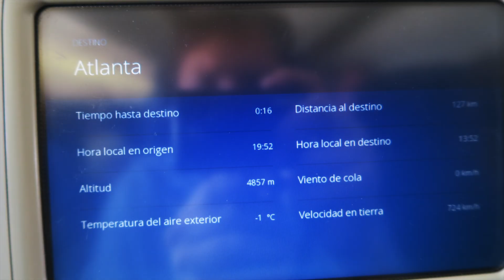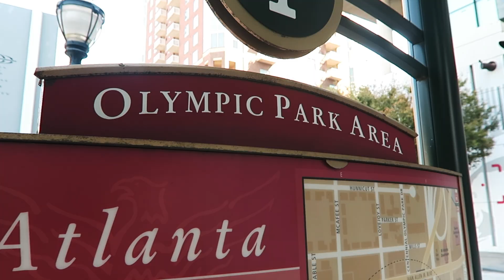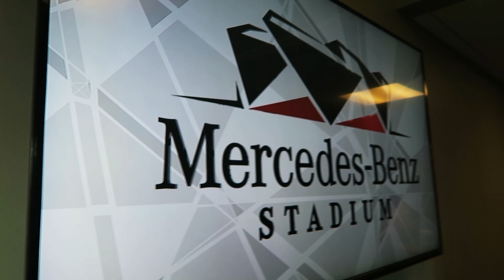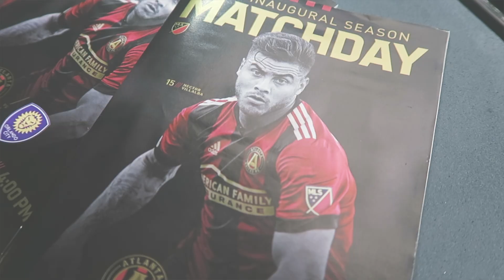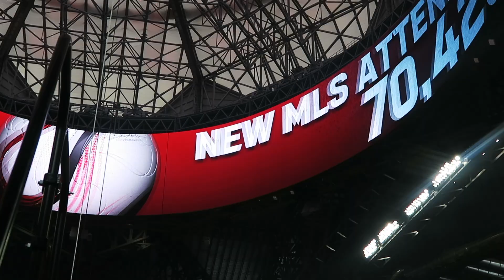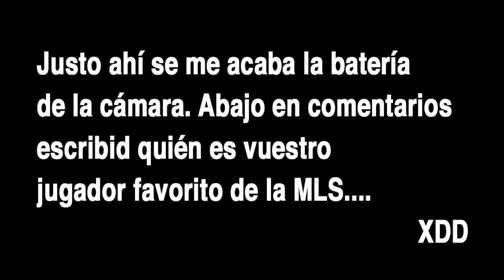¡¡EL MEJOR ESTADIO DEL MUNDO!! @MLS EXPERIENCE | Rodrigo Fáez Vlog 36 WEEKLY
¿El MEJOR ESTADIO DEL MUNDO está en USA? Pues sí, amigos. Y os lo digo yo, que he pisado los grandes estadios europeos. No he visto NADA igual: unas infraestructuras espectaculares, un ambiente increíble y un partido abierto con dos aficiones volcadas: Atlanta United vs Orlando City. La MLS en estado puro y un viaje INOLVIDABLE.